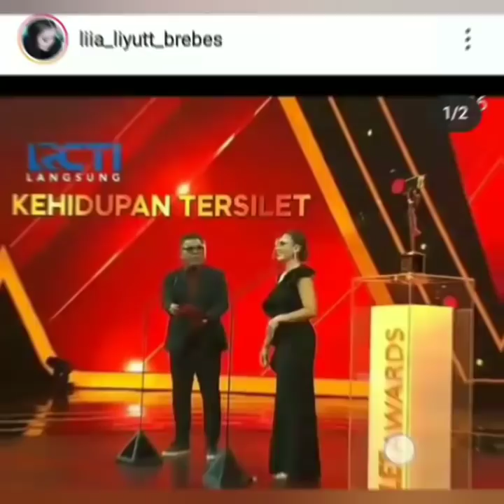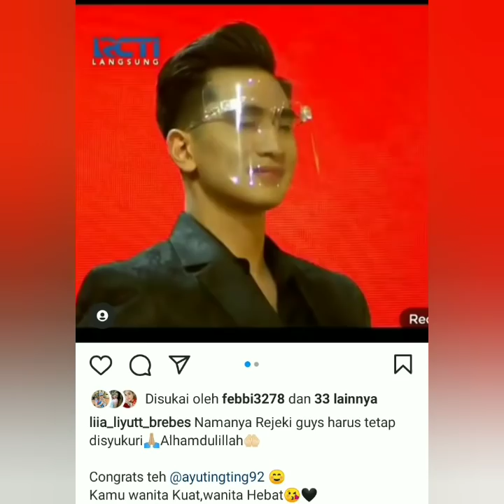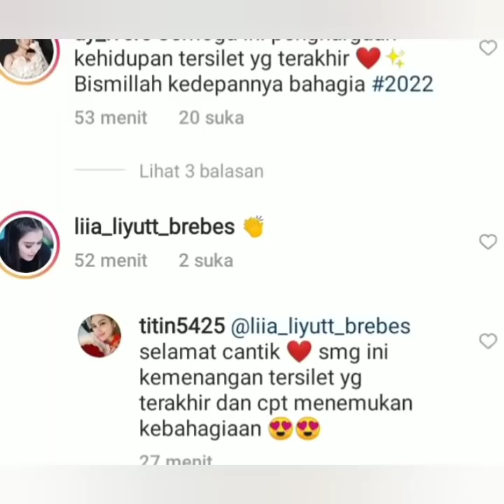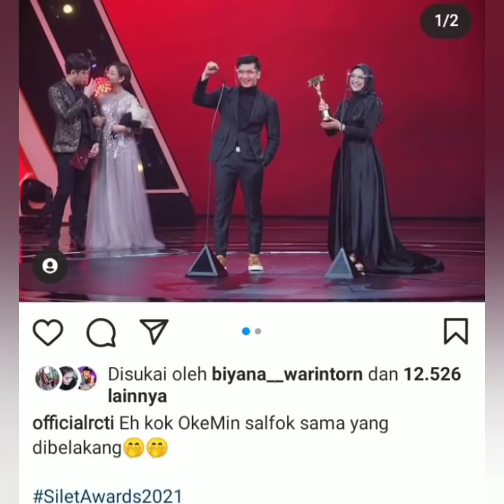Spektakuler Berita Malam ini, Ayu Ting Ting Pemenang Kategori Artis Kehidupan tersilet, simak ini